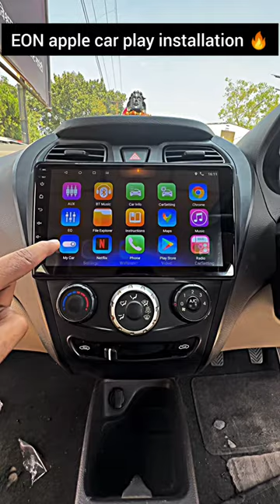Hyundai eon apple car play stereo installation